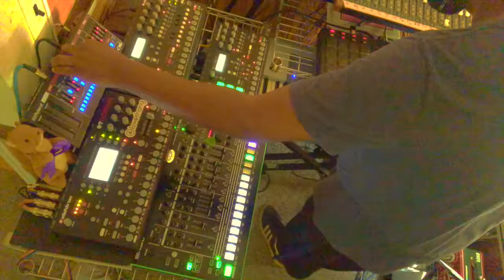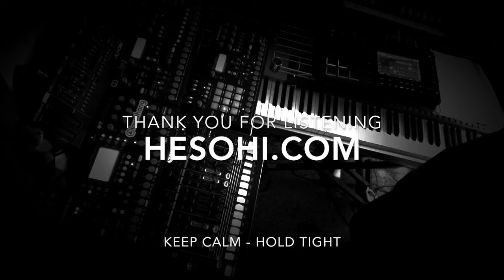Hesohi - My People Dub 92 BPM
My People has been a fan favorite in the set and is a special song to me.  The idea of unity to power does make sense. Seems like a good time to bring it back to the set.  This was a good way to exercise the looper on the MPC. The lyrics are an excerpt from an old song I wrote called "The Difference Between Teardrops and Rain".  First appeared in Velvetjones and later on the Willie Settles "Sings Songs About You" album.

You're My People
I want us to be together,
Standin' Up for each other.

This is my Family,Posse,Crew,Cypher,Tribe,Clique,Homies,Social
Circle

Hi
2019 - lovethangboominsystem - written by Douglas Martin